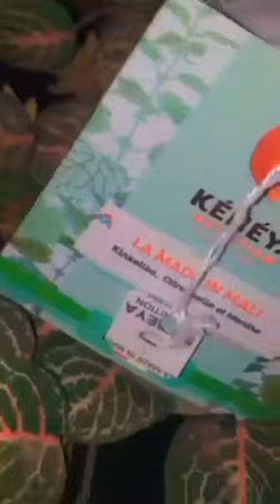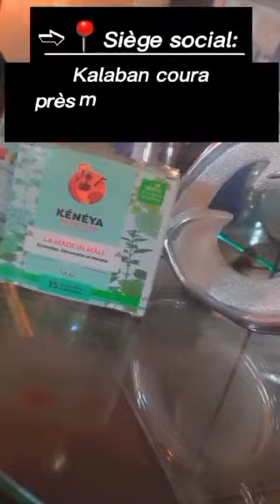KÉNÉYA NUTRITION un thé Lipton 100% naturel, Ils sont joignables sur 📞 83963139